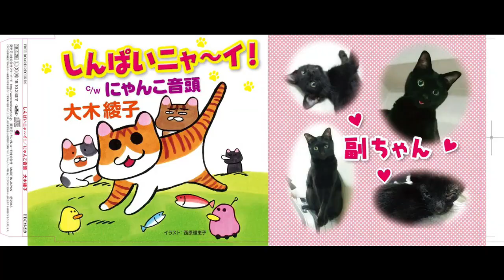爪を切る猫 Cat cutting nails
These children were thrown in the trash.
These cats managed to survive eating banana peels.
And came to my house protected by a conservationist.
These kids also made their CD debut.
I'll show it at the end of the video.
It is just a beckoning cat.
We will show you these videos on a regular basis and distribute them.